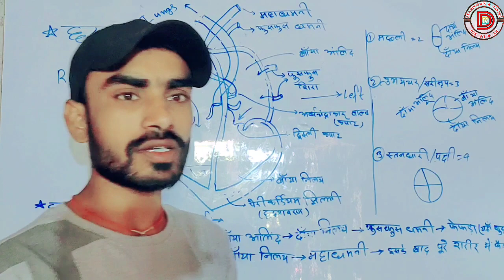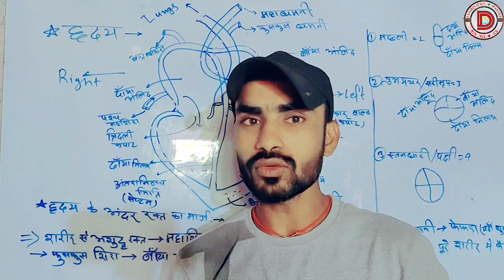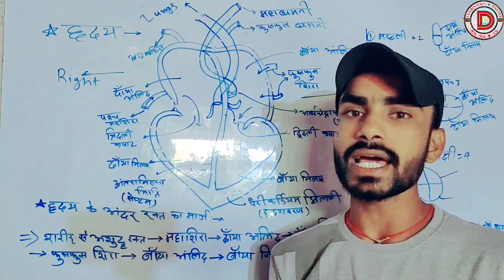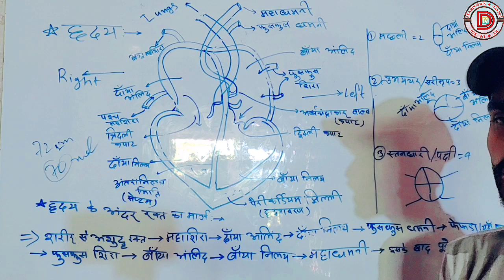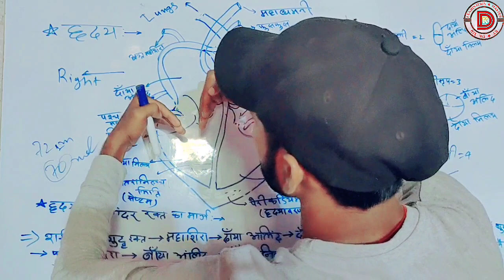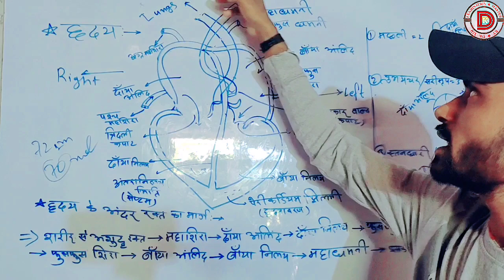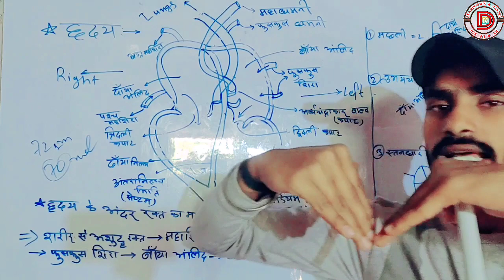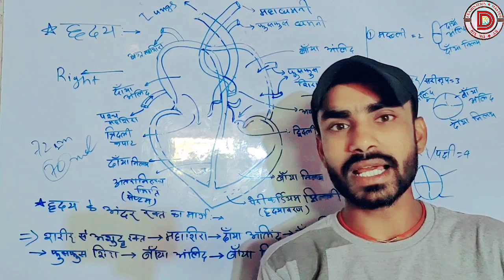हृदय की संरचना।हृदय कैसे कार्य करता है?।Human Heart & it's Function In Hindi@adhyayansagar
हृदय की संरचना।हृदय कैसे कार्य करता है?।Human Heart & Its Function in Hindi

👉 बोर्ड परीक्षा कक्षा-10th के तैयारी के लिए No. 1 YouTube channel नये पैटर्न पर आधारित तैयारी के लिए इस चैनल को सबसक्राइब और अपने दोस्तों मे ज्यादा से ज्यादा शेयर करें।
                 धन्यवाद 🙏

👉 निचे दिए गए लिंक पर क्लिक करके आप मुझसे जुड़कर बात कर सकते है।

🇮🇳👉Instgram Link:- examination_master_by_dk

🇮🇳👉2.

🇮🇳👉आप सभी का अपना YouTube channel  Examination Master By Dk
 By:- Dk Sir 🙏🙏

10th class all subject online classes
10th All Subjects Important Question 2024।Science,Social Science,Hindi,Important Topic 2024,Class 10th,Bihar board class 10th,2024,Mbd guide,question bank 2024
हृदय_की_संरचना हृदय_कैसे_कार्य_करता_है? Human_Heart &
Bihar board matric exam 2024|Bihar board ki tayari kaise kare 2024

Bihar model paper question 2024
bseb Class 10th me objective question kitna aayega 2024
Science  10th class bihar board 2024
hindi medium bihar board matric exam 2024
Adhyayan sagar by Dk sir
2024 me kitna objective rahega
class 10th me kitna objective aanewala hai
Bihar board new pattern syllabus
Bihar board class 10th science new syllabus
Bihar board class 10th social science new syllabus
Bihar board class 10th math new syllabus
Bihar board class 10th hindi new syllabus
Bihar board class 10th english new syllabus
Bihar board class 10th new gas